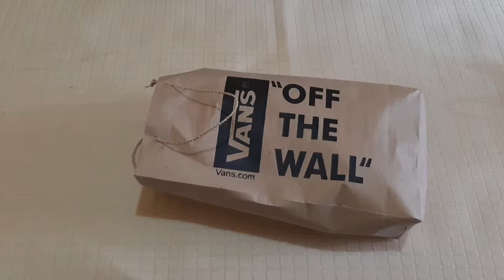Unboxing Sepatu Vans 100rb an... ternyata gini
Di video kali ini. Saya ingin berbagi tentang sepatu yang baru saja saya beli di market place. Dengan harga yang terjangkau...
Wort it atau tidak, kembali ke selera dan isi dompet masing masing.
Terima Kasih